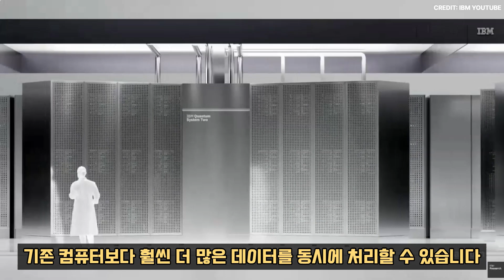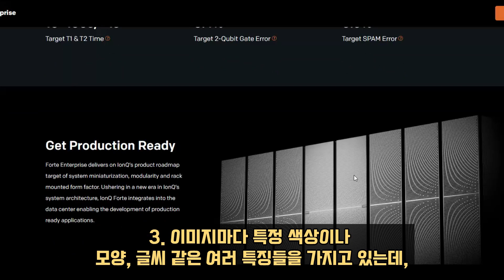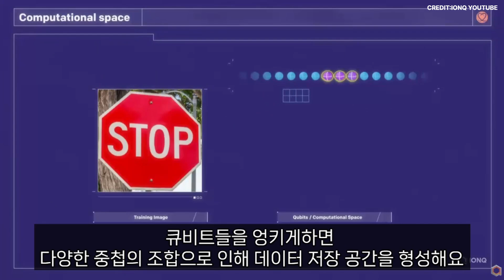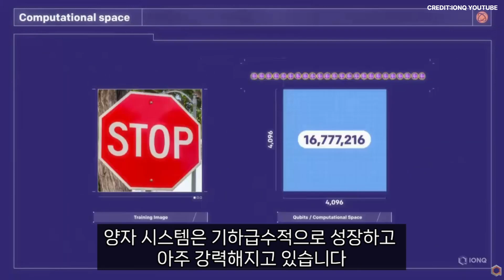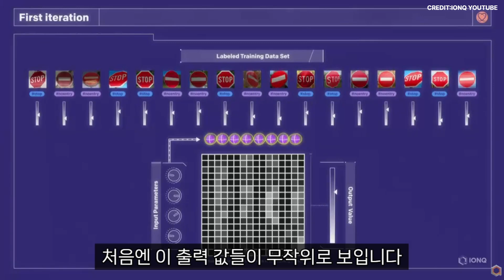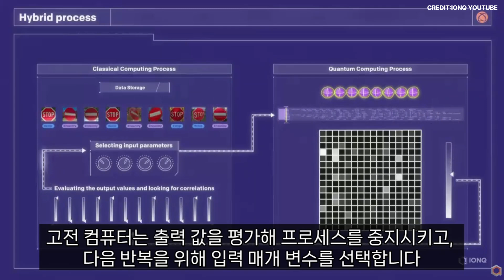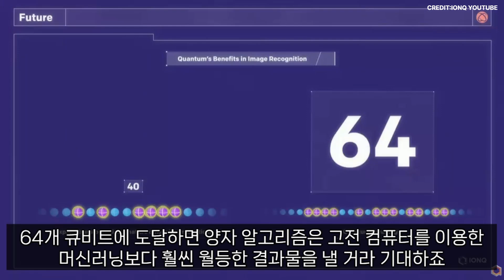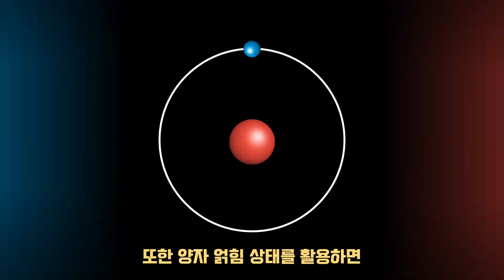아이온큐는 양자와 머신러닝을 어떻게 발전 시키고 있을까? (FEAT. 아이온큐 + 현대 머신러닝 이미지 인식 연구 영상 자체 번역)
💎💎최근 영상 링크💎💎
아이온큐 2024년 성장은?⬇️⬇️⬇️

 • 아이온큐 주가 2023년 300%성장, 내년도 똑같이 성장할 수 있...

IBM, 구글 양자 컴퓨팅⬇️⬇️⬇️

 • 아이온큐의 경쟁상대들, 초전도 방식으로 양자 개발을 하는 미국의 대...

폼팩터 FORMFACTOR⬇️⬇️⬇️

 • 챗GPT와 미국주식 사이트를 통해 고르고 고른 2023년 최고의 주...

복스포테이너 멤버쉽 혜택:
1.모든 멤버쉽에 가입한 멤버분들에게는 이름 옆에 이모티콘이 제공됩니다
2. Member shout-outs:주기적으로 멤버쉽 가입한 분들에게 감사 SHOUTOUT을 커뮤니티 포스트나 영상에 올려 감사인사를 드립니다
3. 치맥후원과 열성후원 멤버님들에게는 질문,댓글에 최우선 답변을 해드려요~